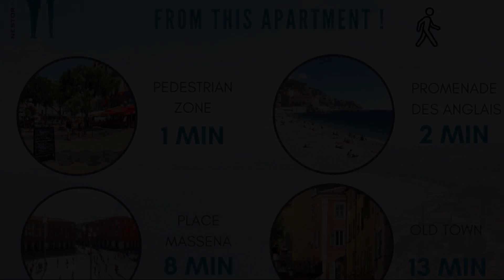Nestor&Jeeves LES CYPRES central very close sea, Nice, France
About Property:
Offering free WiFi, Nestor&Jeeves - LES CYPRES - central - very close sea is set in the centre of Nice within 300 metres of Plage du Ruhl and 300 metres from Plage Lido. Offering private parking, the apartment is 400 metres from Plage Sporting.

The air-conditioned apartment consists of 1 bedroom, a living room, a fully equipped kitchen with a fridge and a coffee machine, and 1 bathroom with a shower and free toiletries. Towels and bed linen are featured in the apartment.

Popular points of int...
Property Type: Hotel
Address: Du congrès, 16, 06000 Nice, France
Searching For
1. Nestor&Jeeves LES CYPRES central very close sea - Nice - France
2. Nestor&Jeeves LES CYPRES central very close sea - Nice - France Address
3. Nestor&Jeeves LES CYPRES central very close sea - Nice - France Rooms
4. Nestor&Jeeves LES CYPRES central very close sea - Nice - France Amenities
5. Nestor&Jeeves LES CYPRES central very close sea - Nice - France Offers and Deals
Audio Credit:
Track Title: Reasons To Hope
Artist: Reed Mathis